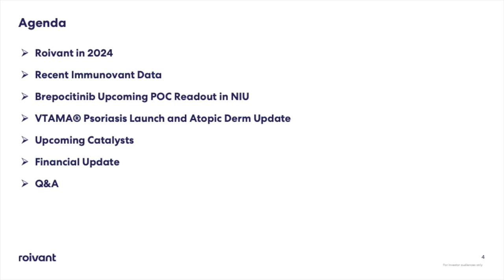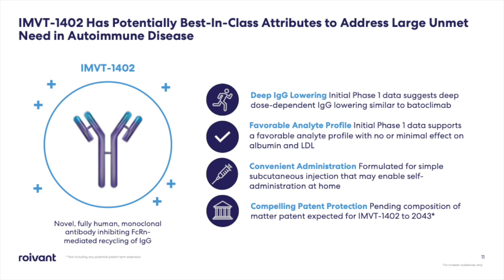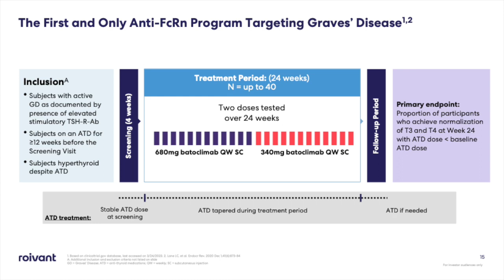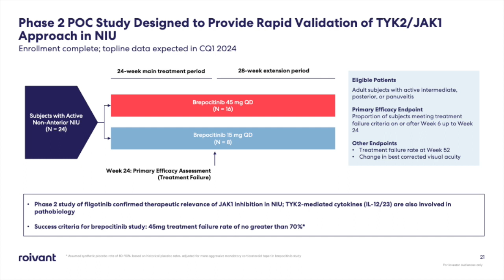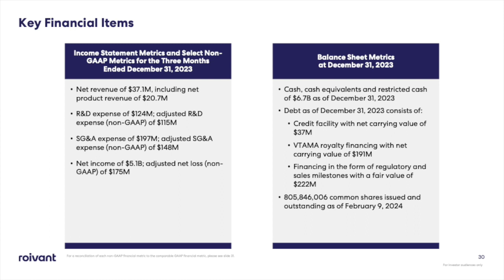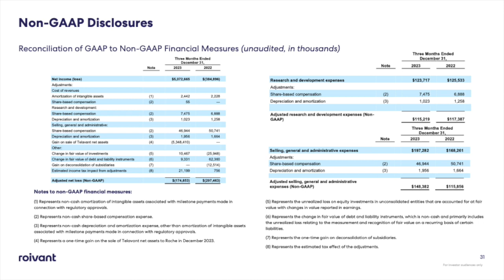Roivant Sciences ROIV Q3 2023 Earnings Presentation